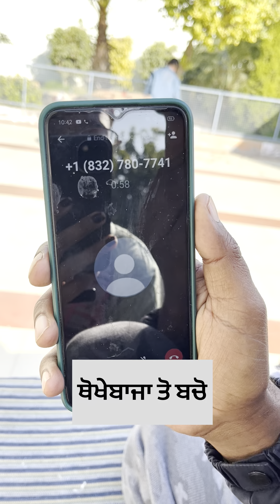ਥੋਖੇਬਾਜਾ ਨੂੰ ਬਣਾਤਾ ਬੰਦਾ @thejaishvikvloge